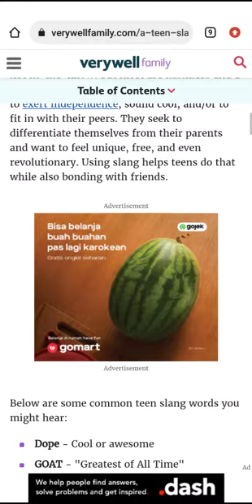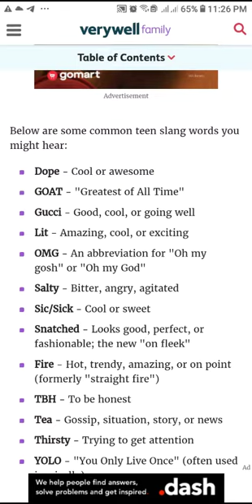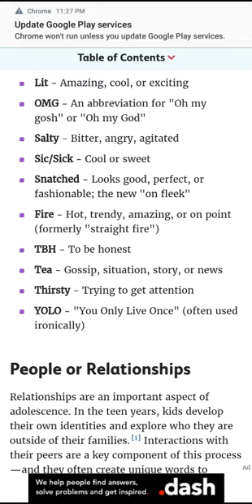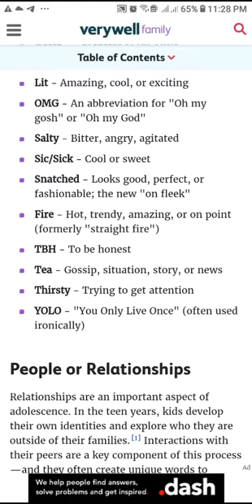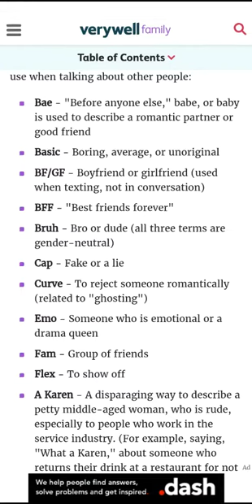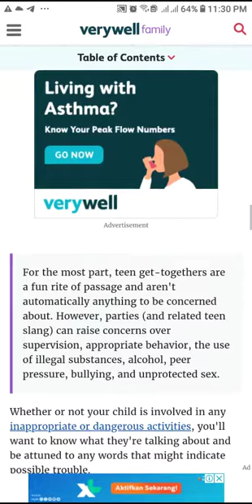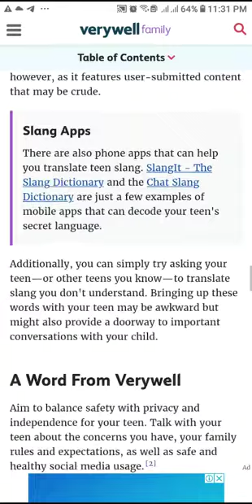Slang Words (Bahasa Gaul Dalam Bahasa Inggris)